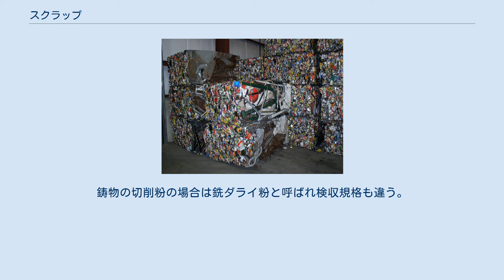スクラップ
リサイクル用に固められた缶 スクラップ（scrap）とは、細切れ、細切れにする、細切れになってしまったという状態を意味する英語である。
本稿では特に金属製品の廃棄物や、金属製品の製造工程で生じる廃金属に付いて説明する。
 俗語用法として、大きく損傷して修理再生の見込みがなくなった機械製品を指して“スクラップ”と通称することがある。
 廃金属以外の意味としては、雑誌や新聞、写真を細切れにしてノートなどにまとめて貼り付けるスクラップブックがある。
 鉄、アルミニウム、銅、スズなどのスクラップは回収して、当該金属の新たな原料として利用している。
循環型社会を進める上でスクラップの再利用は重要である。
 鉄を中心に複数の非鉄金属やプラスチック、ガラスなどが入り混じったものを雑品スクラップと呼ぶ。
処理に手間がかかったり、再利用して作った製品の質が低下したり、再利用できない廃棄物が多く残ったりする問題がある。
 鉄のスクラップは屑鉄（くずてつ）ともいう。
鉄鉱石と同様、重要な製鉄原料である。
鉄スクラップは、電気炉によって再び鋼鉄へとリサイクルされる。
高炉を持たない電炉メーカーが鉄スクラップを原料とする。
しかし、鉄スクラップを原料とした鋼鉄は不純物の量がやや多いため、鉄鉱石から生産された鋼鉄よりは品質が劣る。
 代表的な鉄スクラップとして廃車（プレス後のもの）、スチール缶（プレス後のブロック状）がある。
鉄スクラップには大きく分けて「市中スクラップ」と「自家発生スクラップ」とがあり、このうちここで一般に鉄スクラップと言っているのは、市中から発生する「市中スクラップ」のことである。
なお「自家発生スクラップ」は、製鋼会社の工程から出てくるスクラップのことで、製鋼の工程の中で再利用が図られており、市中に出回ることはない。
 日本で消費されるアルミニウムのうち、約70%は新地金であり、残りの約30%はリサイクルされたものである。
アルミニウム（ボーキサイト）の精錬には大量の電力を使うため、電力価格上昇などで価格競争力が失われ、日本のアルミニウム精錬は2014年3月末で幕を閉じた。
ほとんどの会社は電気料金の安いブラジルや中東などで精錬している。
アルミニウムのスクラップからリサイクルして地金を作るほうが、ボーキサイトから精錬するより価格面で有利なため、空き缶などのスクラップから再生産されている。
 銅もまたスクラップ原料が多用されており、銅地金製造過程、銅製品製造過程でも種々使用されている。
銅製錬に於いては、欧州や日本製錬が銅スクラップを多用する。
嘗ては転炉における冷材としての使われ方がメインであったが、昨今硫化鉱における硫黄分の上昇、それに伴う銅精鉱品位の低下による銅分補填という意味合いが大きくなっている。
一方、銅電線や銅管、その他伸銅品においてもコスト削減の観点から市中のリサイクル原料が一定量使用されている。
とりわけ、黄銅棒においては黄銅ダライ粉等スクラップ原料が原料の大半を占めている。
 携帯電話やコンピュータの接点部品として金が使われる。
このような金を回収して、再利用している。
携帯電話（PHSやスマートフォンを含む）、集積回路（IC）、コンピュータ、アクセサリーなどが廃棄されたものを粉砕して精錬し、再度、電子部品などの生産に使う。
 工場の生産過程で発生する物とは違う、社会に出回った鉄製品が廃棄された物。
建築物に使われる鉄筋や鉄骨も含む。
鉄屑の中では流通量が最も多く、電気炉メーカーの主要な購入原料となっている。
元になる製品が多種多様な為、電炉メーカーにおける格付けは細かく、価格も上下の幅が大きい。
 金属類の加工時に出る切削屑（せっさくくず）のこと。
業界では、切り粉（きりこ）などとも呼ばれている。
旋盤機などで丸棒を加工形成したり、ねじの溝を削るときなどに発生したもの。
昔、主にダライ盤（オランダ語）という旋盤を使用して金属を切削していた事に拠りダライ粉と呼ばれる。
鋳物の切削粉の場合は銑ダライ粉と呼ばれ検収規格も違う。
 ねじ、ボルト、ナットを作る時に発生する金属屑のこと。